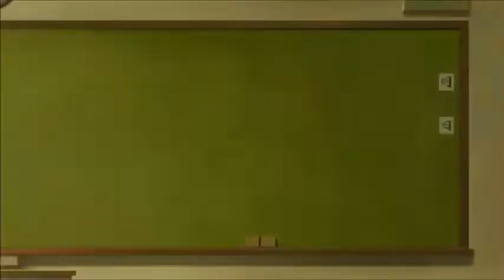Fruits Basket (2019) Season 2 Episode 16 Reaction & Review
Vadim Dominov
Jared Waldrep
Matthew W Vazquez
lilmagi
FlareKnight
Kirathian
xelloss12
Damiester
Dominic N.
Xurion
Maria Payan-Perkowski
Andrea Zepeda
Finnishdoggo
인형 최
Huan-Ting Chiu
Kenjày Weddington
Bruno D. Higa
Yuki Aly
Steheon
Lighthawknight
Samuel Netsrym
Kevin Agluba
逸维 余
ObssesedNuker
Brysis
Marsh
Danzo - chan
BreaRose
Pete Mora
SCM
nobu
Koba ton
totland
Jaakko Järvinen
nyanpasu